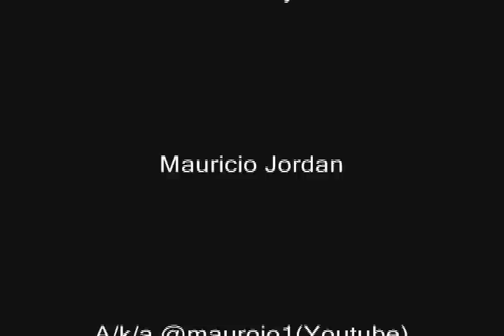Virtual TV Studio PC Animation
The X-Files parody The end(episode#5),Mulder and Scully interview telling about the embarrassing experience.